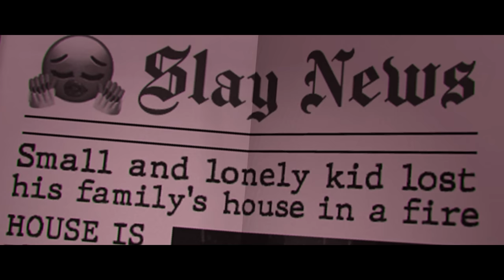0; BEFORE LOVE - My Teacher is My Boyfriend \\ Minecraft Animation Boy Love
🏳‍🌈"BEFORE LOVE"🏳‍🌈

Guys, check out my twitter for some spoilers and more content!

TURN ON the subtitles to read the dialogue.